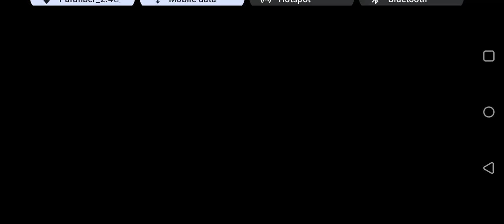I synced with someone in roblox